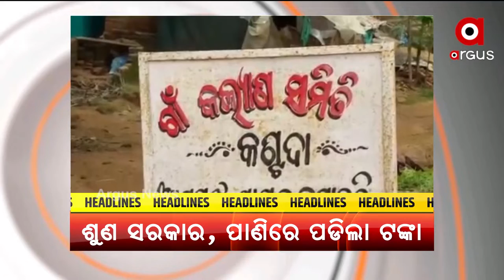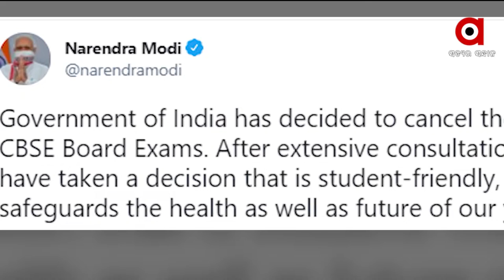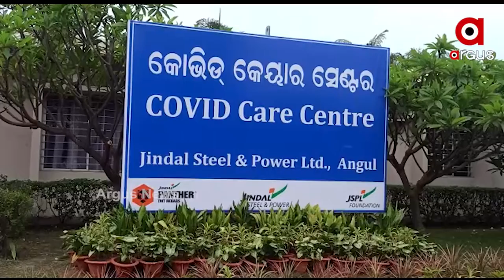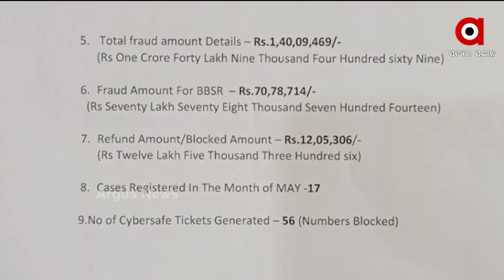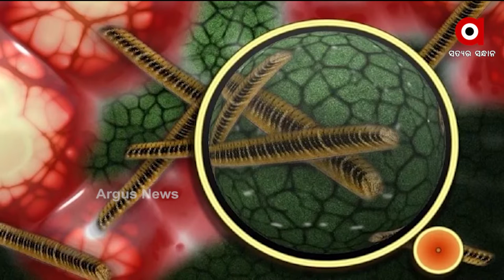MADHYA RATRA KHABAR